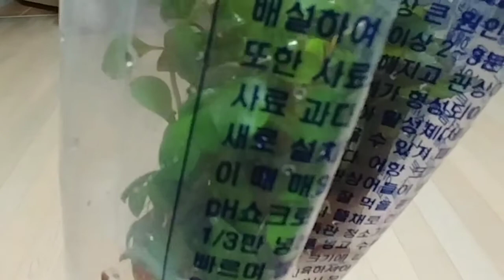물속에서 자라는 수초 2종 구입.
어항이 썰렁해서 수초를 들여 왔습니다.

개당 5000원에 수초를 구입해서 어항에 넣어 주었습니다.
고기들도 인조수초 보다 진짜 수초를 더 좋아해주는 느낌입니다.^^

올 겨울 잘나게 신경좀 많이 써야겠습니다.

겨울철에는 어항의 히터기 속 열기 때문에 녹는다고 하니 다른 어항을 준비해서 수초만 따로 키워 보려는 중입니다.
물속 수초만 봐도 나름 힐링이 돼서 좋은듯 합니다.